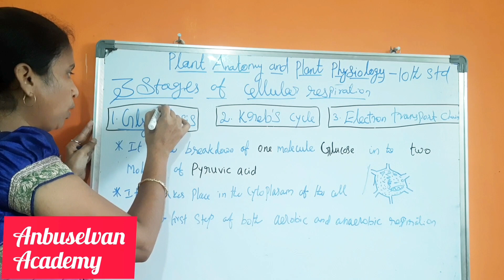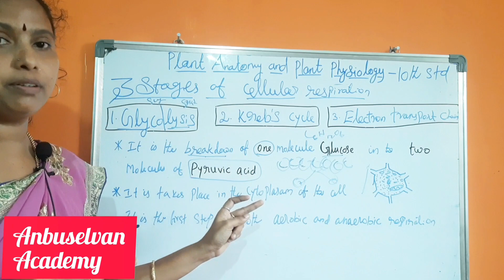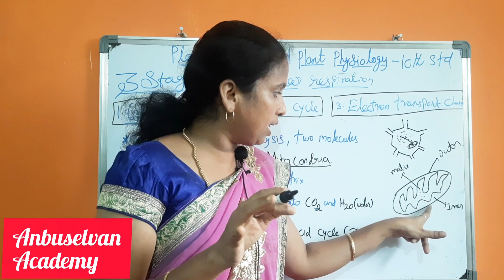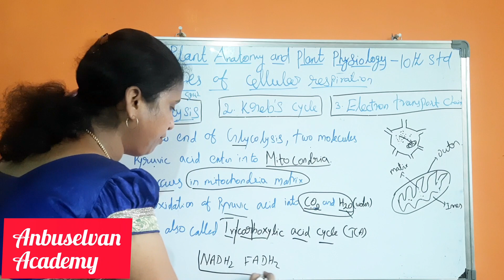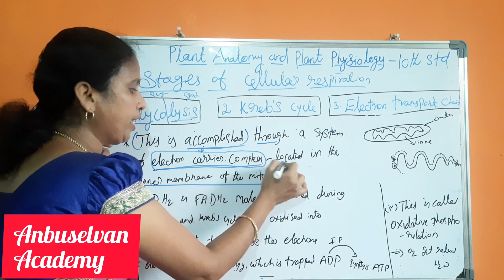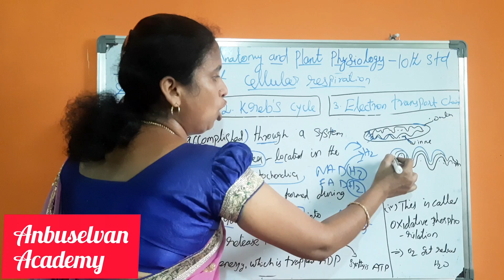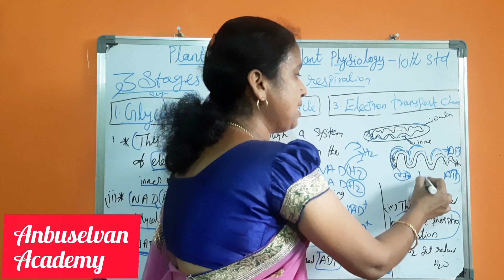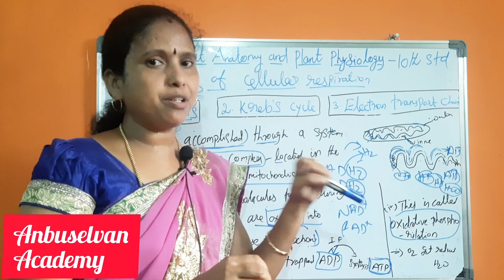10th Science| Plant Anatomy and Plant Physiology | Glycolysis Krebs cycle Electron Transport chain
10th std Science Biology, Plant Anatomy and Plant Physiology, 3 stages of Cellular respiration, Glycolysis, Krebs cycle, Electron Transport Chain